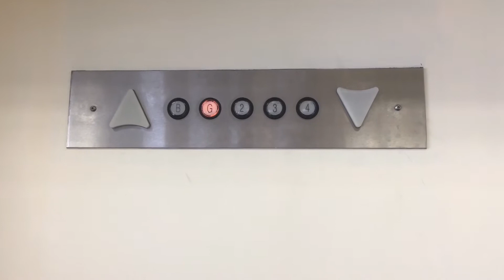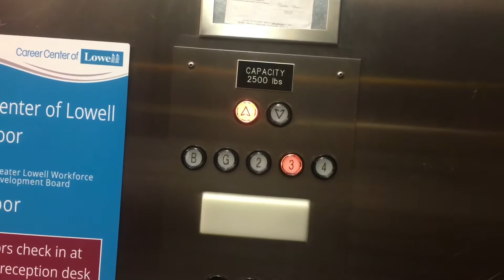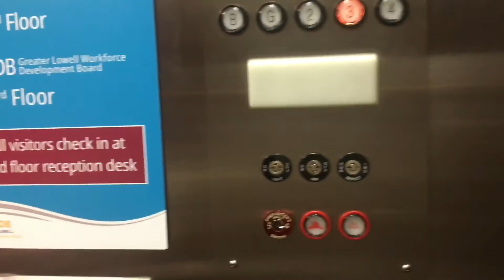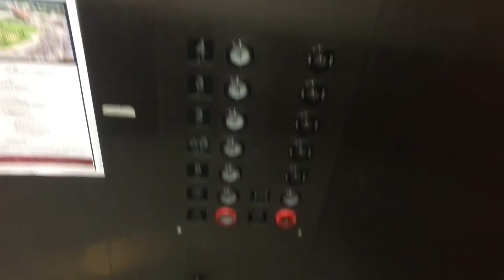Otis Traction Elevator @ Career Center of Lowell Lowell, MA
8/3/17: This building is located at 107 Merrimack street in downtown Lowell from a walking distance from the Welles block building. This relay controlled elevator and motor sounds amazing!!